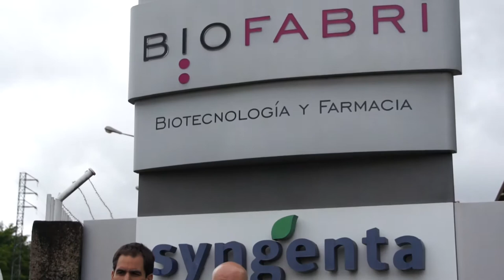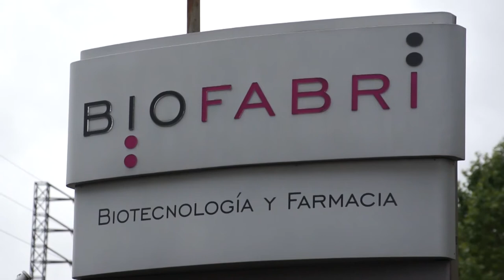Mobilizacións contra os despedimentos en Biofabri (O Porriño, 17/6/13)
O presidente e un delegado do comité de Biofabri -os dous da CIG, que ten tres representantes- abandonaron onte á noite o peche iniciado pola tarde no interior das instalacións da empresa no Porriño despois de que a última das xuntanzas coa dirección rematase sen acordo. Un grupo de traballadores/as, ao igual que o terceiro delegado da central nacionalista, permanecen acampados no exterior da fábrica dende o domingo á noite para rexeitar os despedimentos previstos pola dirección.